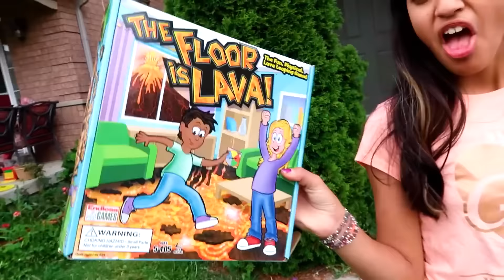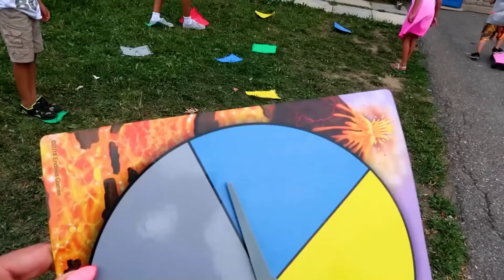Heidi dan Zidane bermain aktivitas dan permainan outdoor dan bersenang-senang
Heidi dan Zidane bermain aktivitas dan permainan outdoor dan bersenang-senang. Game seru untuk seluruh keluarga dalam bahasa Indonesia!